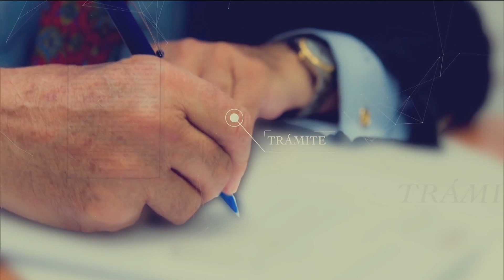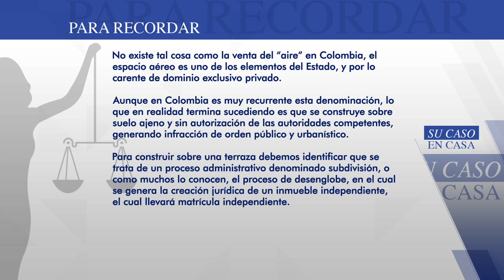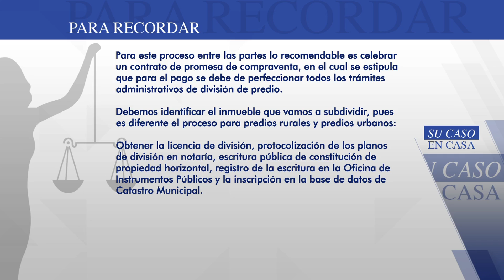¿Es valido vender el "aire" de una propiedad? | Su Caso en Casa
El abogado David Estrada Álvarez, especialista en derecho procesal civil, explica la realidad del término "vender el aire de la casa".

¿Tienes consultas jurídicas?

Emitido el 12 de junio de 2018 por Teleantioquia